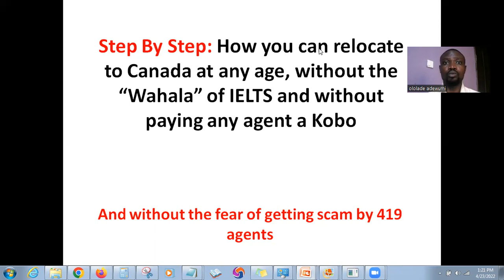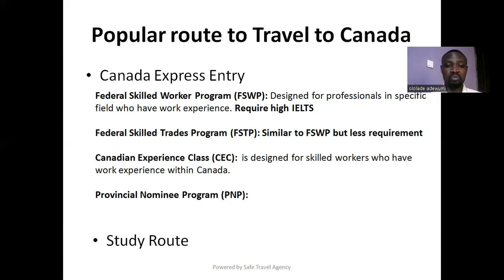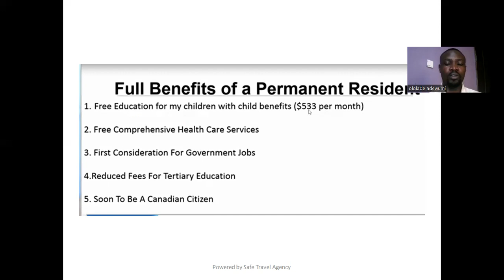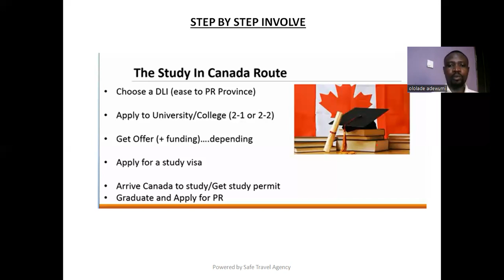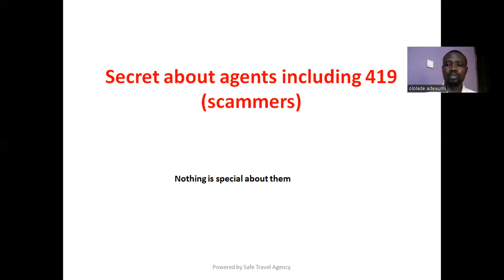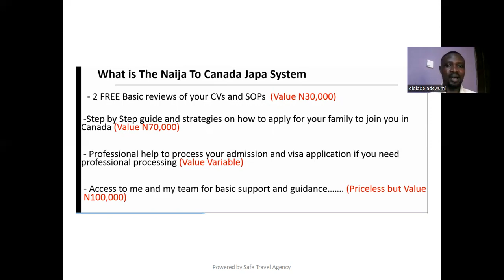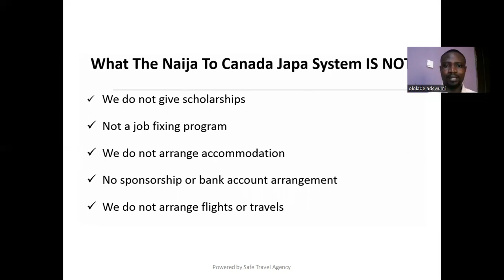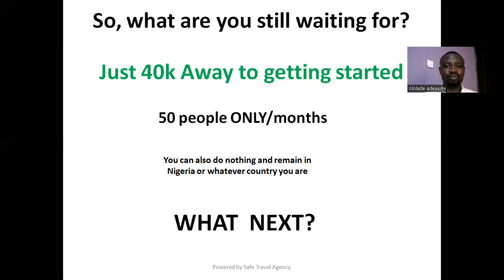How to relocate to CANADA with your family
-I breakdown Step By step of how you can relocate to Canada using the study route without consulting any agent. and without writing IELTS.

-No age restriction with the method and you can also relocate with your family

WATCH & ENJOY to begin your Canada journey

Direct link to make payment and get the Canada Japa system package